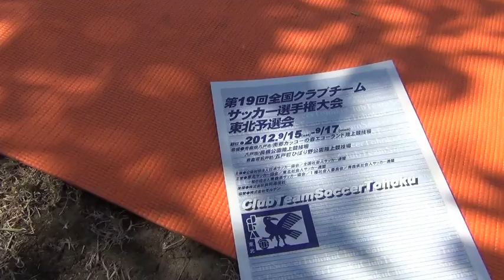9月16日（土） 11時〜 全国クラブチームサッカー選手権 東北予選 2回戦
ブランデュー弘前FC vs 多賀城FC（宮城県第2代表）（35'ハーフ）
前半   4-0
後半   7-0
　　 11-0

得点および交代（ブランデュー弘前分のみ）
【得点】
3'　10　高谷清（26　吉本）
9'　30　三浦
20'　11　西澤（9　笹森）
24'　オウンゴール
38'　9　笹森（7　寺西）
39'　9　笹森（19　工藤）
45'　9　笹森（19　工藤）
53'　19　工藤
61'　7　寺西
66'　7　寺西
70'　5　濱中
（）内はアシスト選手です

【交代】
35'　▽26　吉本　▲23　高谷達
　　 ▽10　高谷清　▲19　工藤
42'　▽4　阿保　▲22　葛西
45'　▽9　笹森　▲24　川村
51'　▽11　西澤　▲3　嶋田
▽はｏｕｔ　▲はｉｎを表します。

【警告】
なし

【スタメン】
GK
1 神 祐司
DF
11 西澤 雄貴
4 阿保 孝志朗
2 工藤 遼太郎
7 寺西 弘樹
MF
5 濱中 大
14 船水 大介
26 吉本 岳史
10 高谷 清太郎
FW
9 笹森 祐太
30 三浦 正義

サブ
32 本間 聖
3 嶋田 玲介
6 木村 貴人
19 工藤 勇
22 葛西 勇輝
23 高谷 達也
24 川村 慎一郎